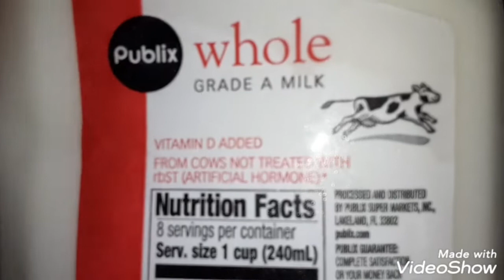7000 SUBSCRIBERS cake special and live on the treadmill later special 7k